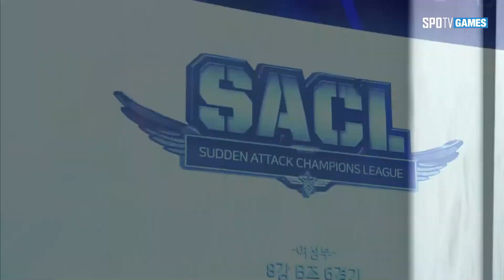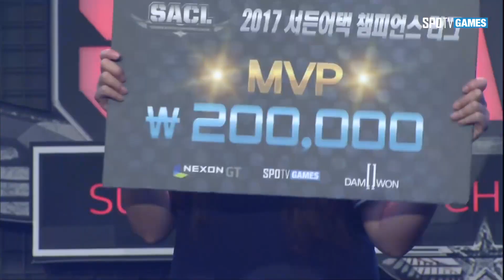여성부 8강 B조 6경기 3세트 [17.10.13] 2017 서든어택 챔피언스리그